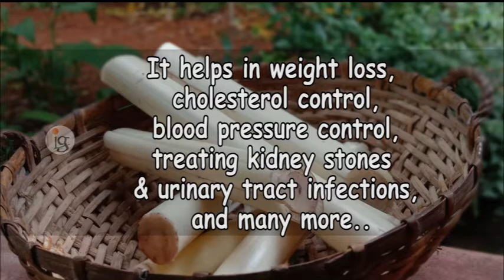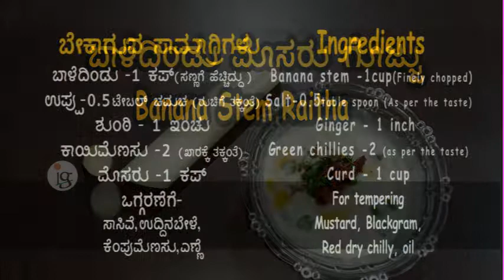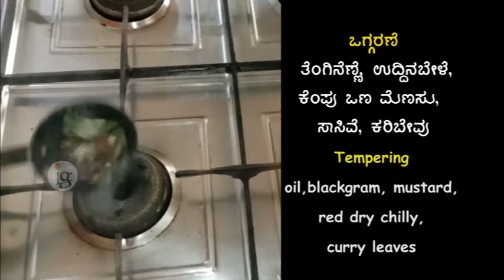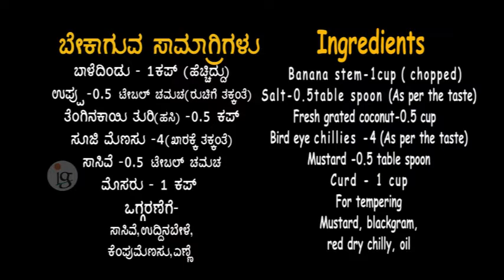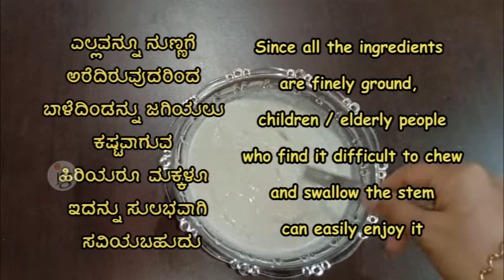Quick Raitha Recipes,Banana stem 3 types of Raithas..ಬಾಳೆದಿಂಡಿನ ಮೂರು ರೀತಿಯ ಮೊಸರುಗೊಜ್ಜುಗಳು..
Banana stem 3 types of Raithas..
ಬಾಳೆದಿಂಡಿನ ಮೂರು ರೀತಿಯ ಮೊಸರುಗೊಜ್ಜುಗಳು..

ಬಾಳೆದಿಂಡಿನ ಆರೋಗ್ಯಕರ ಅಂಶಗಳು ಹಲವಾರು..ದೊರೆತಾಗಲೆಲ್ಲ ಸೇವಿಸುವುದು ಹಿತಕಾರಿ..
ಬಿಸಿಲಿನ ತಾಪ ಹೆಚ್ಚು ಇರುವ ಈ ಸಮಯದಲ್ಲಿ ತಂಪನ್ನು ನೀಡುವ ಸರಳ ಮೊಸರುಗೊಜ್ಜುಗಳು..

Consuming banana stem offers many health benefits.. As such consuming it, whenever available is beneficial... Here are 3 simple Raitha recipes ,which are best suitable for this hot weather...

Banana stem - cutting cleaning and chopping, ಬಾಳೆದಿಂಡು ಕತ್ತರಿಸಿ ಸಜ್ಜುಗೊಳಿಸುವುದು

 ಹಲವರಿಗೆ ತಿಳಿದಿರುವ ಸಂಗತಿ ಆದರೂ ಸರಿಯಾಗಿ ವಿಧಾನ ತಿಳಿಯದೆ, 'ಕಷ್ಟ'ವೆಂದು ಭಾವಿಸುವವರಿಗೆ ಸಹಾಯವಾಗಬಹುದು ಅಂದುಕೊಂಡಿದ್ದೇವೆ...
 Banana Stem : Though it is very popular and widely used, there are still a few, who might not know the actual method of cutting , cleaning and chopping. Lack of this knowledge might make them conclude that it is a herculean task and lose interest. The purpose of this video is to provide the best and the easiest possible method. I hope it helps...